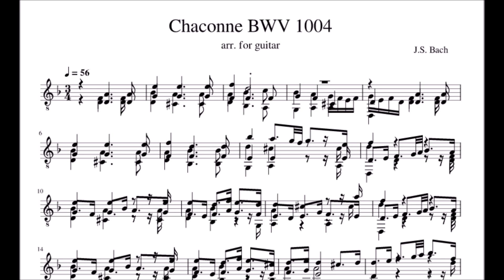El Greco (1966) / Paul Galbraith: "Viviendo con los fantasmas del dolor y el sufrimiento"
Chaconne BWV 1004, Partita No. 2 in D minor (E minor) by J. S. Bach

Bach compuso la Chacona en algún momento entre 1718 y 1720. Los historiadores especulan que Bach la compuso después de regresar de un viaje y descubrir que su esposa (y madre de sus siete hijos), María Bárbara, había muerto. Su compañero compositor Johannes Brahms, en una carta a Clara Schumann, escribió que la Chacona contenía "todo un mundo de los pensamientos más profundos y los sentimientos más poderosos".

Paul Galbraith, guitarrista de renombre internacional y ganador del premio GRAMMY, es uno de los mejores guitarristas clásicos de la actualidad, además de un innovador brillante. Con la ayuda de la “Guitarra Brahms” de ocho cuerdas, instrumento que desarrolló junto al luthier David Rubio(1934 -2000), ha ampliado tanto los límites del instrumento como la calidad y la amplitud de su repertorio. Varias grabaciones muy aclamadas dan fe de estos desarrollos, así como de su dominio y temperamento artístico.

La guitarra Brahms utiliza las seis cuerdas de guitarra habituales, pero son complementadas con una cuerda alta y una cuerda baja adicionales. Esto permite tocar el instrumento en un rango mucho más amplio de lo habitual; en lugar de tocar las notas más altas más arriba en el cuello, donde el tono es menos claro, tiene una cuerda adicional para ellas. La cuerda extra baja le permite tener un rango mucho más profundo de notas bajas.

Paul Galbraith, guitarrista de renombre internacional y ganador del premio GRAMMY, es uno de los mejores guitarristas clásicos de la actualidad, además de un innovador brillante. Con la ayuda de la “Guitarra Brahms” de ocho cuerdas, instrumento que desarrolló junto al luthier David Rubio (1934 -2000), ha ampliado tanto los límites del instrumento como la calidad y la amplitud de su repertorio.

Varias grabaciones muy aclamadas dan fe de estos desarrollos, así como de su dominio y temperamento artístico. La guitarra Brahms utiliza las seis cuerdas de guitarra habituales, pero son complementadas con una cuerda alta y una cuerda baja adicionales. Esto permite tocar el instrumento en un rango mucho más amplio de lo habitual; en lugar de tocar las notas más altas más arriba en el cuello, donde el tono es menos claro, tiene una cuerda adicional para ellas. La cuerda extra baja le permite tener un rango mucho más profundo de notas bajas.

Yo lo conocí cuando vino a Puerto Rico y fui a su concierto junto a mi hija, Ashley Anne el 24 de abril, 2002.

“…the E minor chaconne (transposed from the original D minor), at nearly 20 minutes long, is nearly twice as long as many other renditions. Gone is the hurried sound of musicians just barely able to keep up with Bach¹s hectic score. Instead, we hear the subtle harmonies and counterpoints that lay hidden in this extraordinary work. Galbraith gives this, the grandest movement in all of Bach¹s solo works, the approach it needs to become otherworldly, to transcend mere music. From a virtuoso display of pyrotechnics it becomes a spiritual meditation; from a mad rush, it becomes a study in restraint and depth. He adds incredible emotion to this piece, playing each section at a tempo that allows the ear to appreciate the complexity of Bach’s music and its profound spiritual intensity.” - Kirk McElhearn (November 9, 2001)